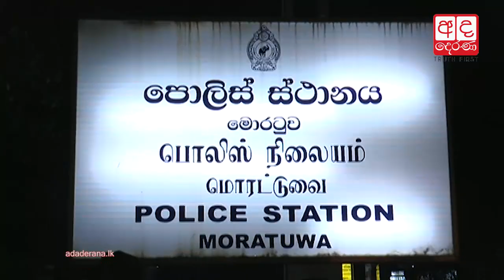Three dead as bus crashes into to bus stop in Moratuwa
තුන්දෙනකුට දිවි අහිමි කළ එගොඩ උයනේ බස්-ලොරි අනතුර...